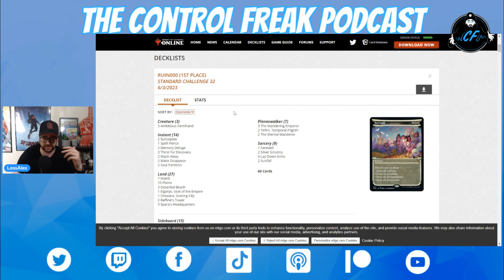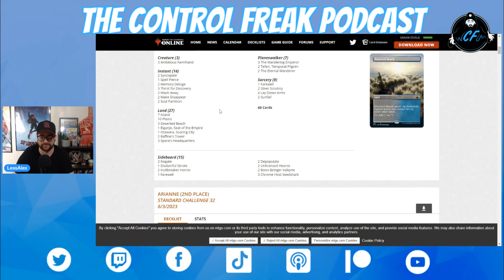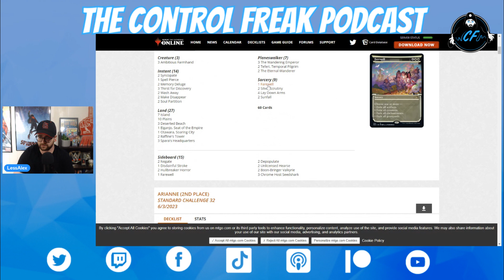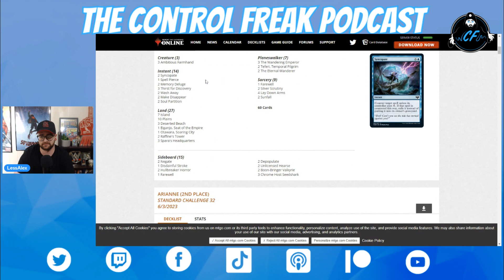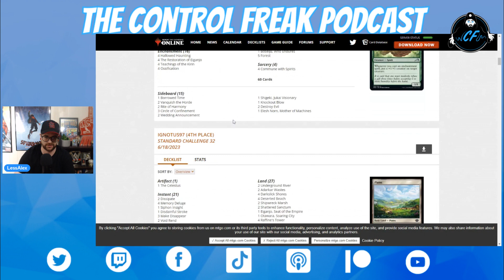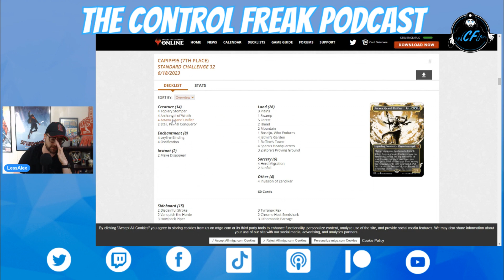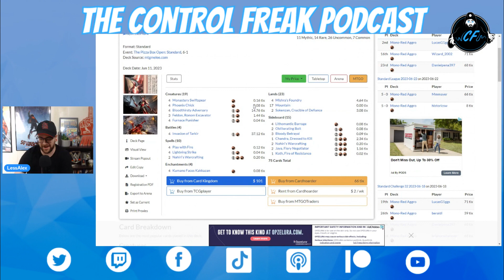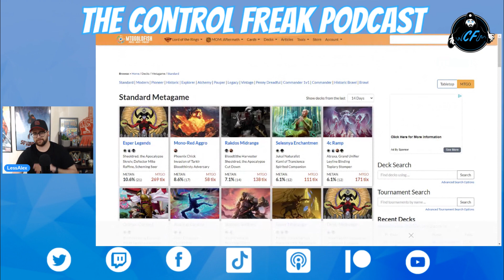Azorius Control is Tier One Again in Standard!? | The Control Freak Podcast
In this week's episode Alex is flying solo and discussing Azorius Control in Standard. Is it really top tier again? Find out in this weeks episode!

Enjoy the podcast or want access to my Azorius Control Sideboard Guide?